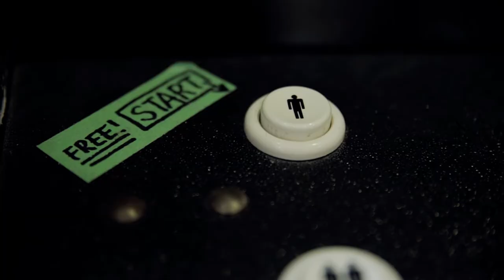E3 | Havin' A Glass | Doan's Craft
Zach and Joel visit Doan's Craft in Episode 3 of Havin' A Glass Vancouver

Doan’s Craft is a family run brewery in the heart of the East Van. From home-brewing to Craft Brewing, the Doan’s family is inspired by great beer, the art and science of craft brewing and the community created by the craft beer movement.

Drinking Buddies:
Joel @joelchlaw
Zach @b3ngjam

Camera and Editing by:
Matt Kincses

Additional camera by:
Joel Law